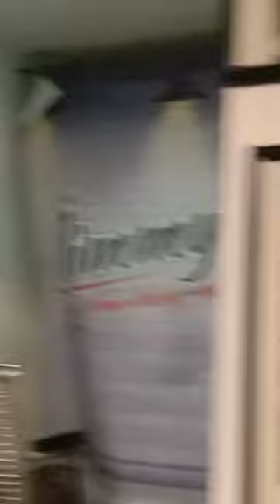Cafe can pan